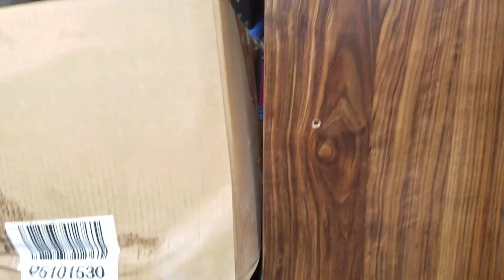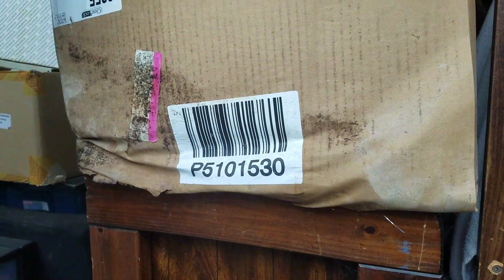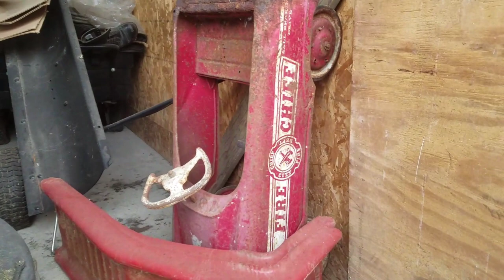POLICE AT AUCTION I Bought Abandoned Storage Unit Locker Opening Mystery Boxes Storage Wars Auction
3.2.19
Jeremy & George head out to a live Storage Unit Auction in Ashland, Ohio and end up scoring BIG! But one of their units may be seized by the local authorities due to stolen items.